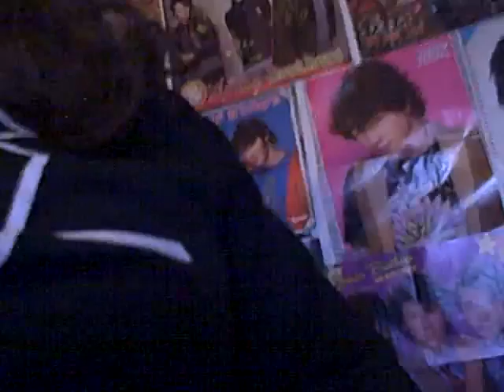Tyler Shamy Commentary...pt. 2